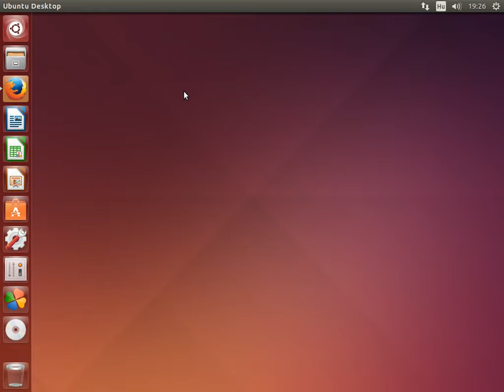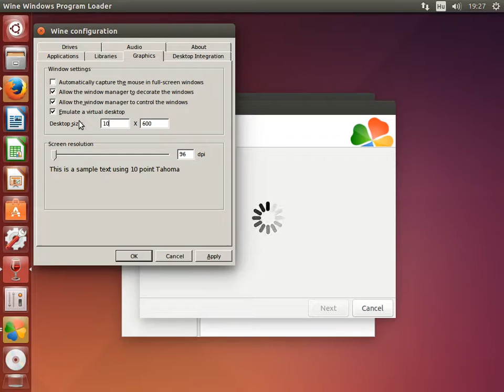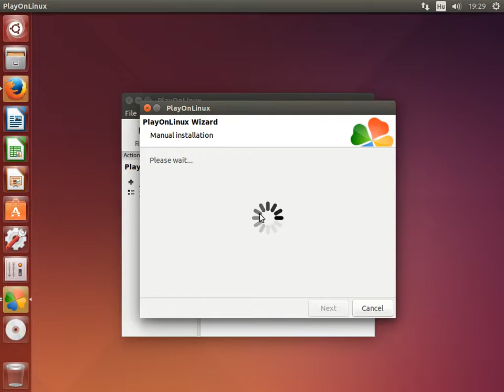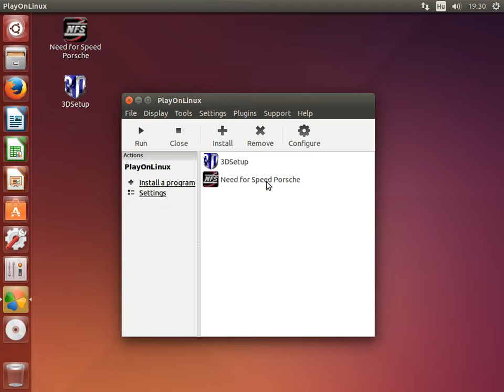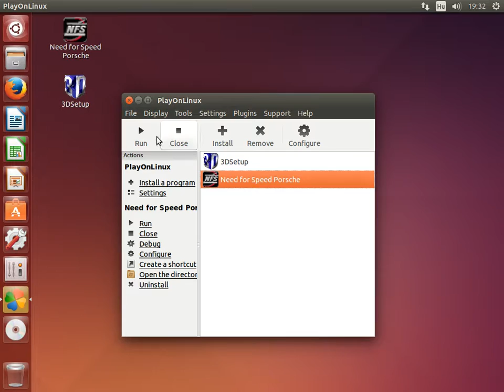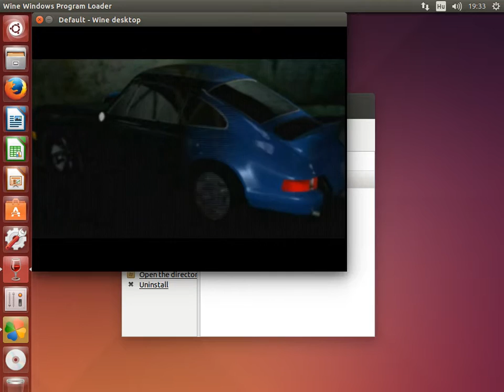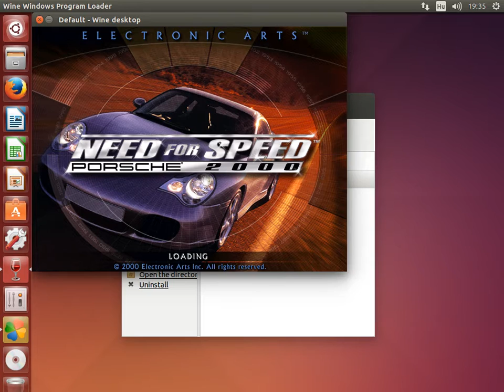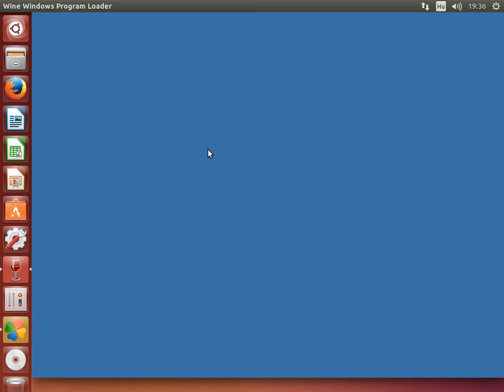How to install Need for Speed Porsche with PlayOnLinux (on Ubuntu)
1. Install the game
3. Install nGlide NFS5 patch
4. Select a 3D device instead of software render